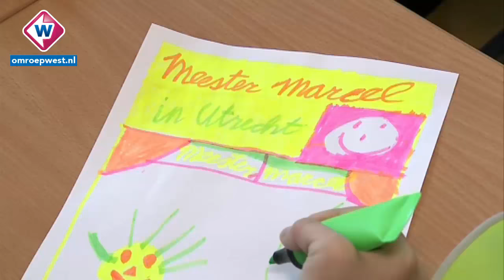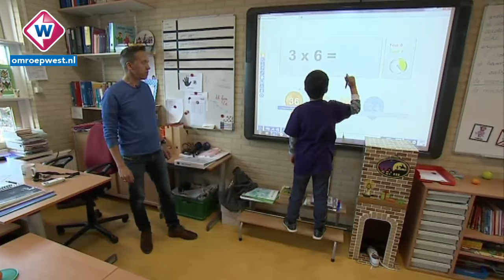Meester Marcel uit Wateringen in de race voor 'Mees Kees 2016'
Dansen tijdens de spellingsles, grapjes maken en de rekenles is nooit
saai. Meester Marcel van de Sint Jozefschool uit Wateringen is één
van de drie finalisten van de Mees Kees-verkiezing. Morgen gaat de
hele klas mee naar de finale in Utrecht.